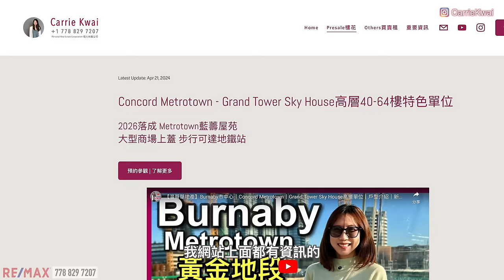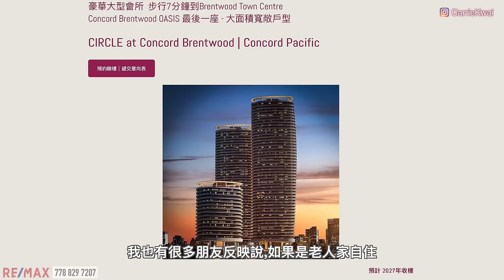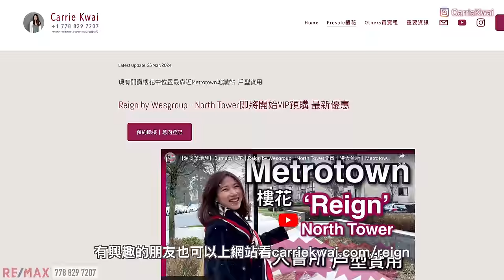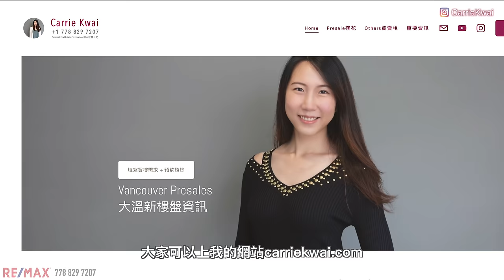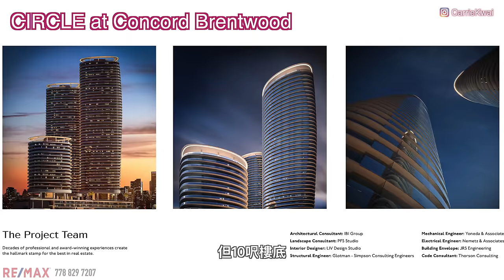【温哥華地產】Metrotown高層靚景兩房＋Burnaby樓花現況｜高樓底大玻璃｜Station Square第6座｜270度景觀｜中文字幕 4K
今天我們開箱一位客人剛買的兩房單位，這個單位位於Burnaby Metrotown的核心區Station Square最新一座，這是一個高層特色兩房，十尺高樓底，大玻璃，270度山景，加上Metrotown地勢高，所以能望到很遠，視野震撼。單位開則四正，入門口沒有走廊位，大廚房Miele電器，浴室有地暖，電動窗簾，雙車房，適合自住的享受型用家。而Burnaby的Metrotown和Brentwood現在也有很多樓花項目，經我們挑選過有幾個優質的自住盤，例如在Metrotown的Reign、Concord Metrotown Grand Tower，在Brentwood的有CIRCLE at Concord Brentwood、Bassano。家也可以在這個單住想像一下住高層的景觀，和十尺樓底的開揚感覺。詳情可以參考：

旁邊是Metrotown的大型商場、麗晶中式超市、電器鋪、Mertrotown的天車站，公園和圖書館， 有中式西式和日式的餐館，有超市有銀行，住在這裏可以說是應有盡有，極之方便。

樓盤名稱 ：Station Square Tower 6
發展商：Beedie & Anthem
年份：2022年建成
地區：Metrotown, Burnaby
地址：6000 Mckay Ave
室內面積：937sf｜2 Bed｜2 Baths｜2 停車位+2 Locker

微信：carriekwai
所屬地產公司：Remax Crest Richmond